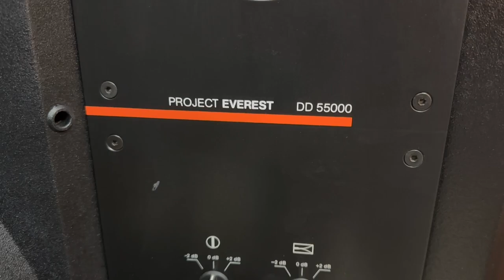ESOTERIC P-70 Transport + D-70 D/A converter DAC (DAC) + JBL EVEREST DD55000